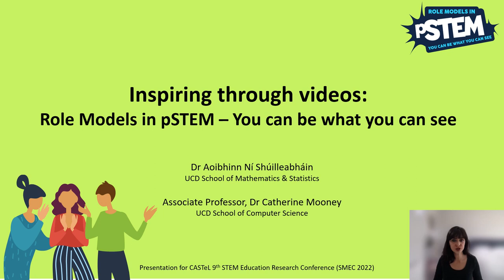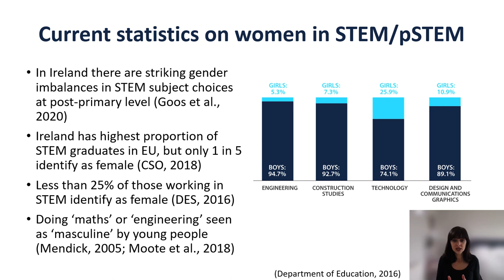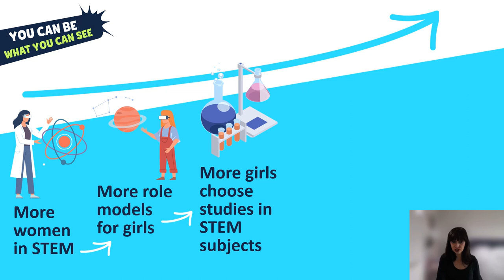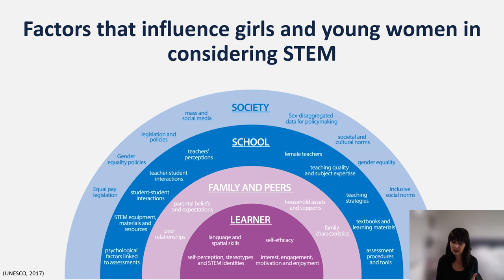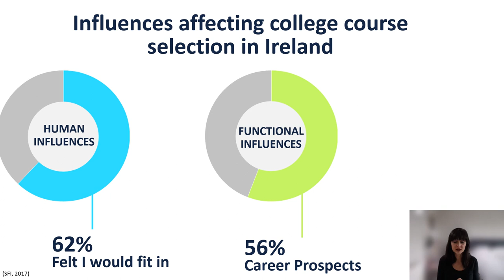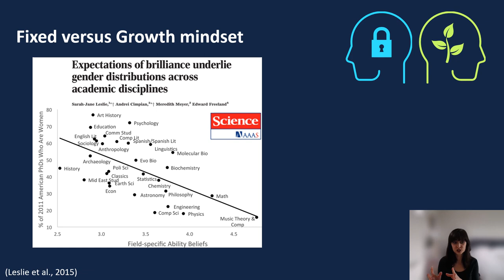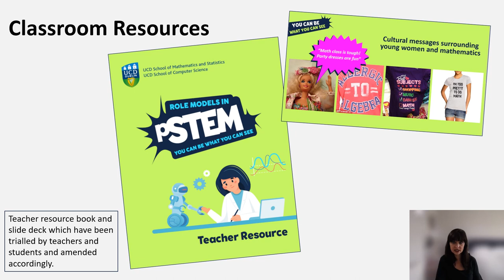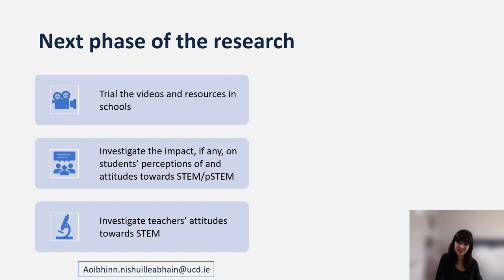Role Models in pSTEM project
This presentation was given at the Science and Mathematics Education Conference (SMEC) in 2022 and outlines the 'Role Models in pSTEM: You can be what you can see' project. This intervention is aimed at encouraging more young women into the pSTEM subjects of physics, mathematics, computer science and engineering, by sharing the stories of contemporary role models with them. Video interviews are based on the UNESCO framework of factors that influence women and girls in STEM and are accompanied by teacher resources.